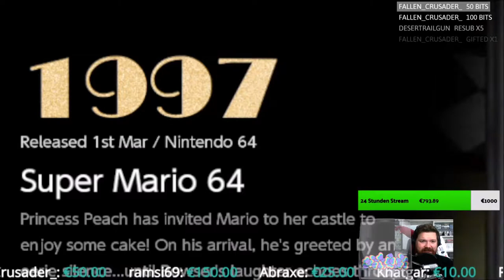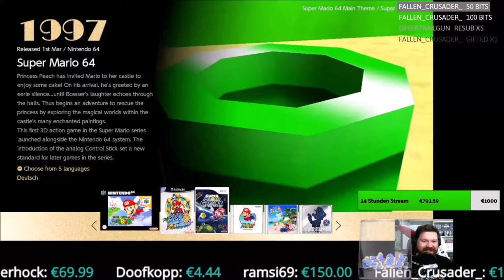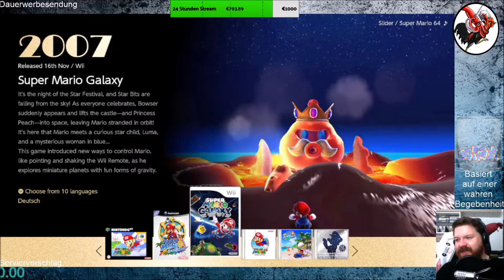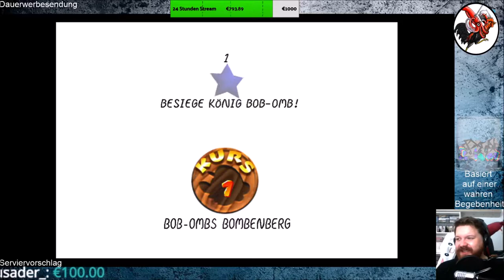Super Mario 3D All Stars #01 Mario 64 I